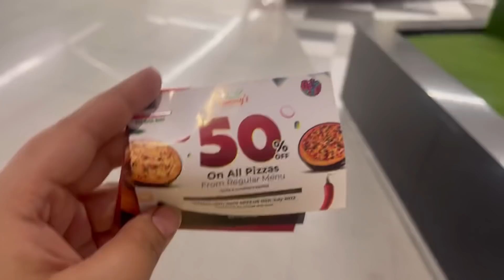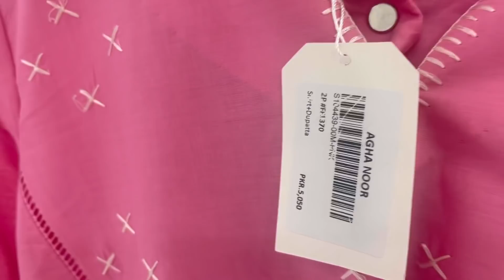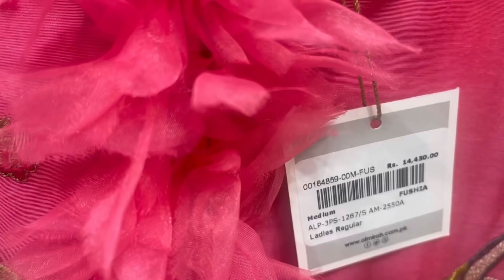Aa jao sab mere sath kro eid ki shopping😃| kis brand pe kya kya pra ha